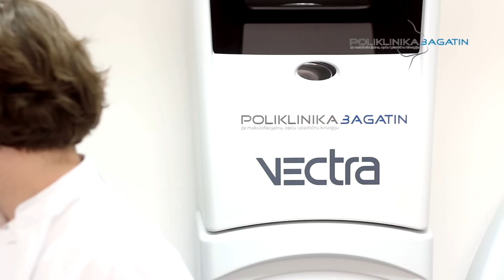Ublažavanje podočnjaka hijaluronskom kiselinom - Ivella P. u Poliklinici Bagatin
Ublažavanje podočnjaka hijaluronom

Ivellu je oduvijek pratio umaran izgled iako je bila odmorna, te se uvijek trudila psakriti taj umoran izgled šminkom. No još uvijek su bili vidljivi tragovi umora...

Odlučila je korigirati podočnjake hijaluronskom kiselinom.